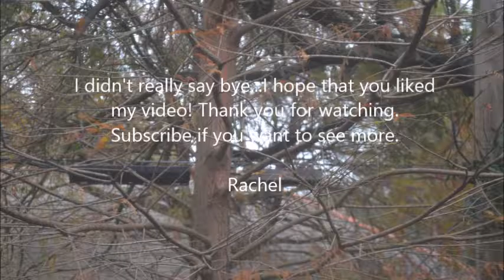Ecology Student | Marsh Grass Project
Hey guys so I talked today for this first real video about this project that I have been working on in the lab that I work in.
I am a third year ecology student and I love plants.
If you are interested in research let me know and let me know if you enjoyed watching this video and if you learned anything.

Rachel